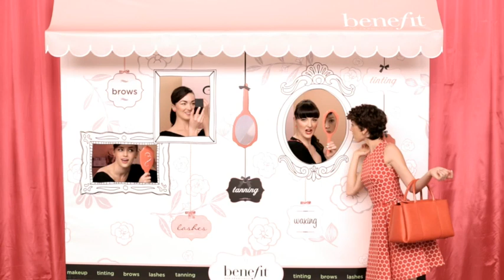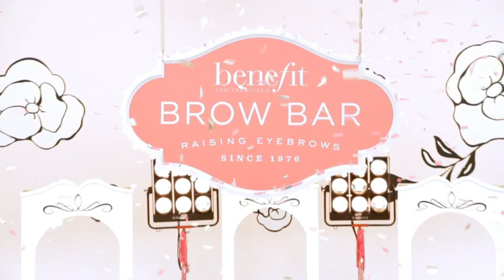Get up, Get Down with Benefit's Brow Ballad!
Never underestimate the power of perfect brows. In the wink of an eye, Benefit will transform your already fabulous features with eye-mazing brows! Brow Mapping is our custom technique that creates perfect arches that flatter any face and every feature. Our signature service is a true triple-glammy—wax, tweeze & trim—and is sure to get every gal groomed for greatness. Visit any Benefit Brow Bar to have your brows mapped today!